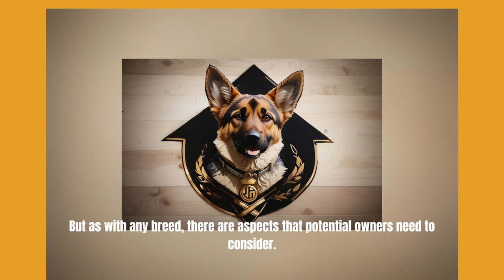German Shepherds Unleashed: Pros and Cons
"Have you been thinking about welcoming a German Shepherd into your home? These intelligent and versatile dogs are a popular choice worldwide, admired for their loyalty and capabilities. But as with any breed, there are aspects that potential owners need to consider. Our aim today is to offer a balanced perspective on owning a German Shepherd, delving into the joys and challenges that come with this breed. So, if you're considering a German Shepherd as a new family member, stick around."